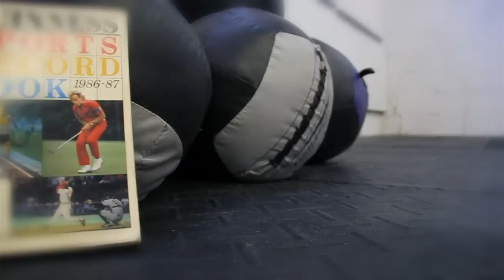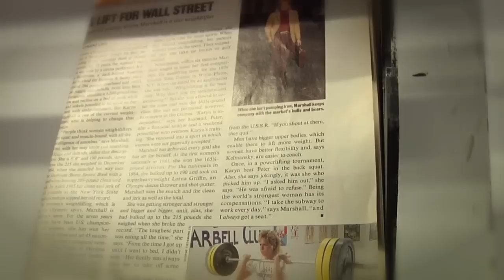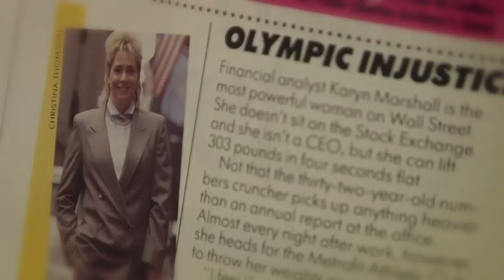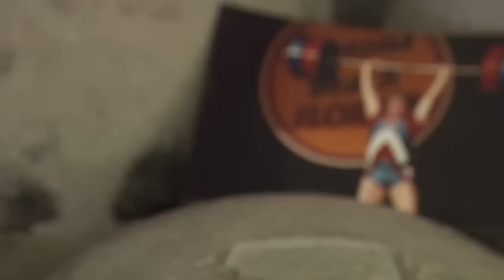CrossFit - "Always Fighting" with Karyn Marshall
Female weightlifters couldn't compete in the Olympics until 2000, but that didn't stop Karyn Marshall from setting a Guinness Book of World Records standard by being the first woman to clean and jerk 300 lb. In 2011, she was inducted into the USAW Hall of Fame by none other than Arnold Schwarzenegger.

Marshall, a former Wall Street financial analyst who is now a chiropractor, found the sport of fitness at CrossFit Shrewsbury, and in 2011 she finished sixth in the 55-60 Masters Division of the Reebok CrossFit Games. Shortly after, she found a lump in her breast.

Marshall finished chemotherapy in the middle of January 2012, and when she's asked what kept her spirits up during her treatment, she smiles and says, "Thinking about CrossFit."

She started training for the 2012 Reebok CrossFit Games Open on Jan. 31, and while she isn't where she wants to be, she's determined to do her very best throughout the five weeks of competition.

"I'm going to try," she says. "I'm going to give it my all. I'm going to do what I can do. And if every week I'm stronger, then every week I'm going to be moving up that leaderboard."

Her goal: to make it back to the Reebok CrossFit Games.

After Open Event 1, Marshall was in 224th place, and she'll be looking to climb the leaderboard for the next four events.

9min 18sec